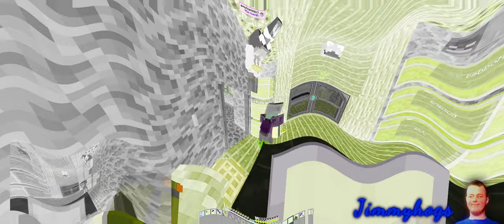Preview 2 Minecraft 2021 Effects (The Simpsons Maggie Says Daddy Effects)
Effects List Requested By: @bcebce1136
Remember Preview 2 Loud Walker? This is the actual Preview
2 it was based out of and I got permission to upload it :D (Just
don't ask why I pitched up the 2nd part on Preview 2 Loud
Walker by +4 instead of +1, even I don't know the answer lol)
I also changed up the visuals a little bit too and man, I feel
very nostalgic watching both of those recordings :p
I didn't upload the Preview 2 though, because that's all for
@iisb_official to figure out, since he changed the visuals on it
(but I fixed the resolution and flipping to an extent as well).
Also, everybody wish @JackhogsOfficiala Happy Birthday today!